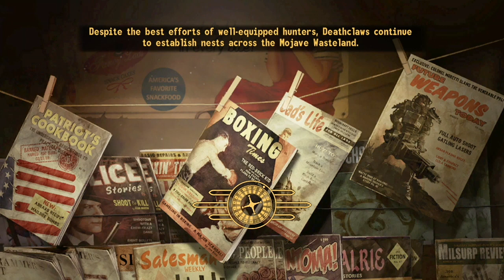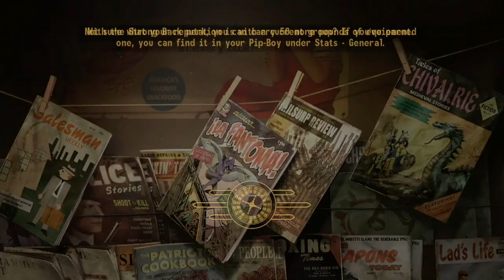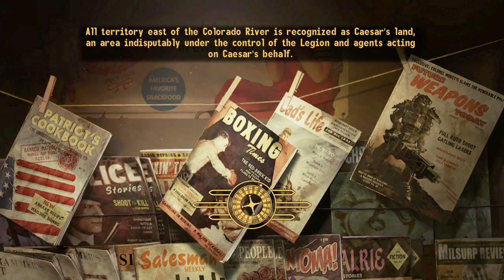Talkies and Radio to Sleep To - This Is Your FBI - Part 42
The Happy Honeymooners, The Sorrowful Safecracker, The Unwilling Hostess